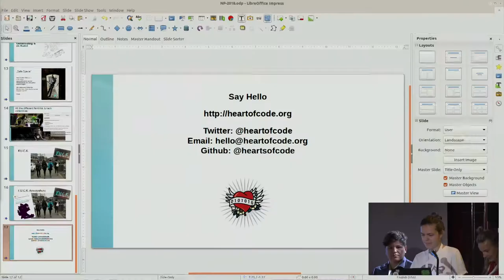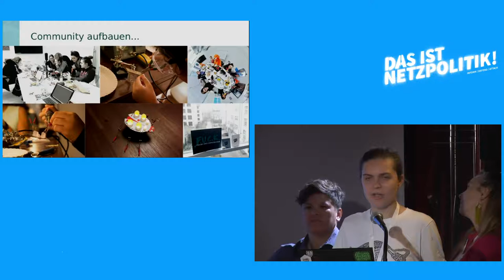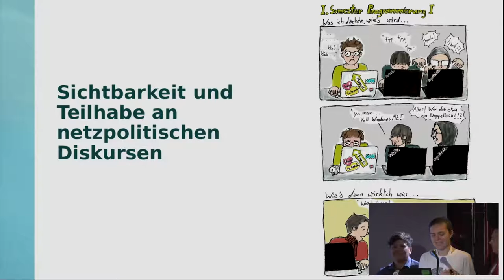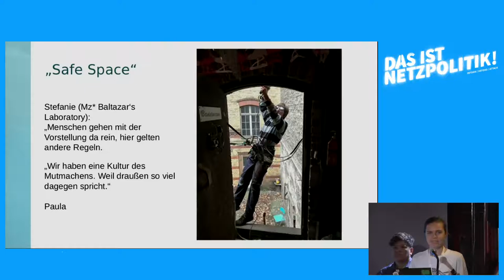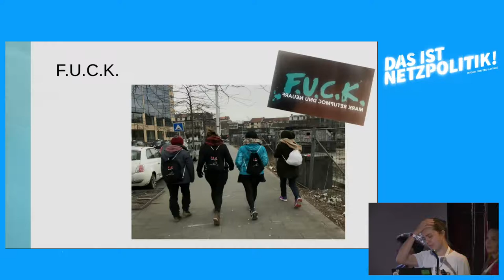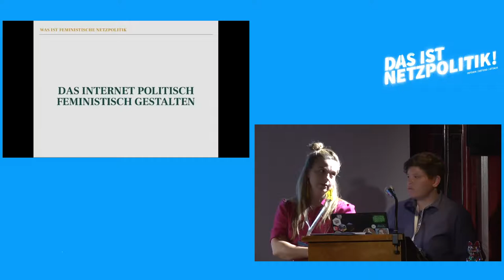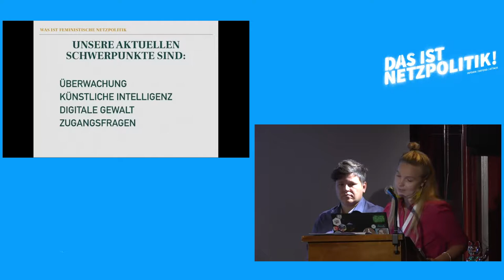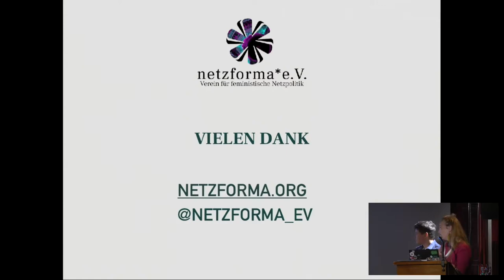Safe Space Grrrls – Heart of Code & Netzforma* –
Vortrag von Marie Kochsiek, Fiona Krakenbürger, Christina Dinar und Francesca Schmidt auf der fünften "Das ist NetzpolitiK!"-Konferenz von netzpolitik.org am 21. September 2018 in der Volksbühne in Berlin.

"Kaum ein Thema polarisiert mehr im Netz als Feminismus. Nicht erst seit metoo werden in der Netzöffentlichkeit sexualisierte Übergriffe und Alltagssexismus thematisiert und so gesellschaftliche Debatten und Veränderungen angestoßen.Doch was soll das eigentlich sein und wie sieht Feminismus im Hackspace und in der Netzpolitik aus? Wir stellen Euch zwei Initativen vor die sich ganz praktisch mit dem Themenfeld beschäftigen und vielfältige und notwendige Perspektiven auf das weit Feld von Feminismus und Technologie werfen möchten – mit viel Glitzer versteht sich."